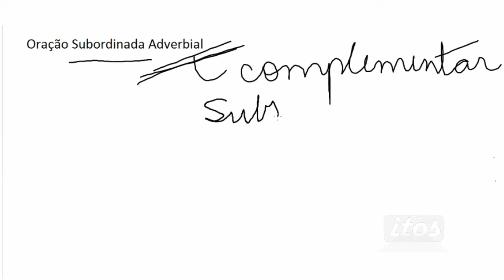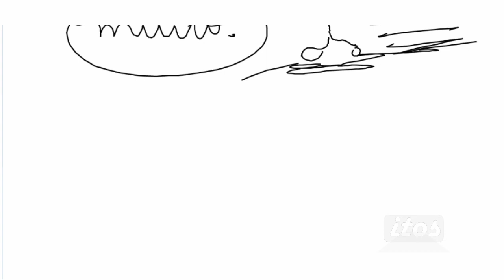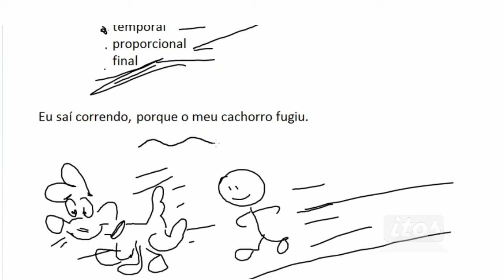Oração subordinada adverbial causal |aula 09| – Português em 5 minutos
A oração subordinada adverbial exerce a função de complementar uma informação.

A causal traz o motivo para a outra oração.

E ela pode ser desenvolvida ou reduzida.

• Confira essas e outras dicas nessa videoaula.

Sentimo-nos honrados em saber que você assistiu a este vídeo.